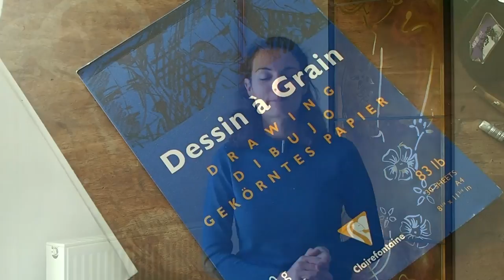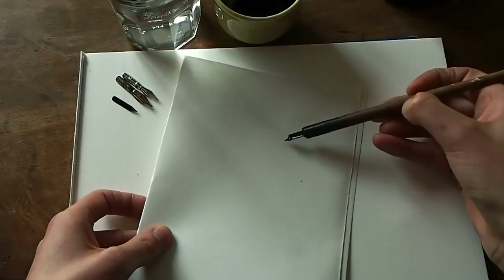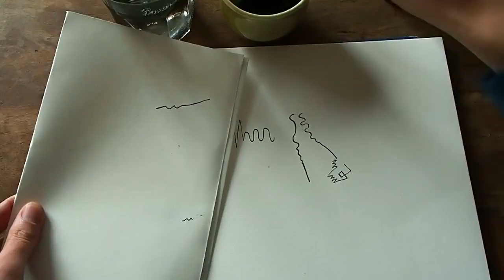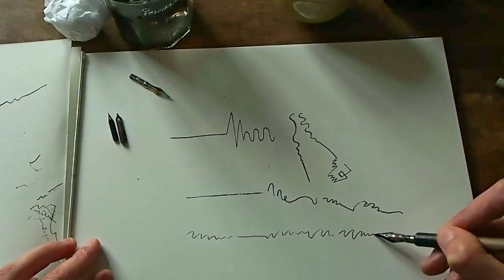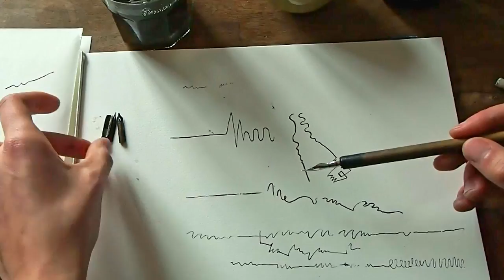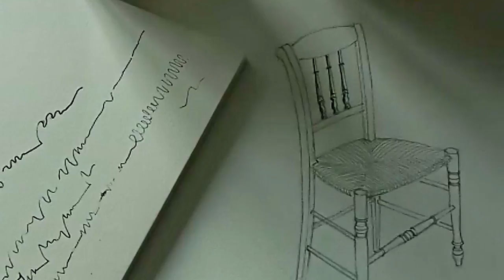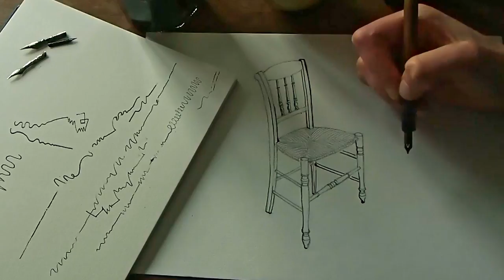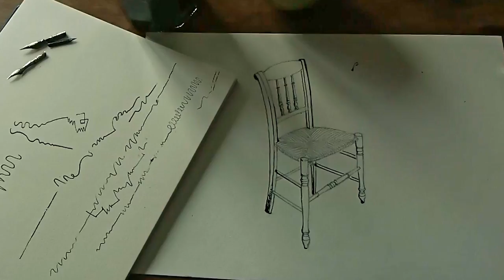Comment utiliser la plume dans le dessin ?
Voyons ensemble comment donner du contraste à nos dessins grâce à l'Encre de Chine !

Pour en savoir plus sur mon module de formation et accompagnement Encres & Aquarelles, rendez-vous sur cette page d'informations :

Bonne expérimentation !
Florence